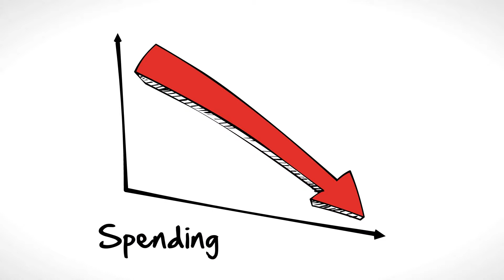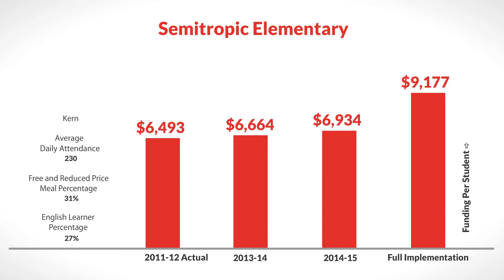LCFF for Semitropic Elementary